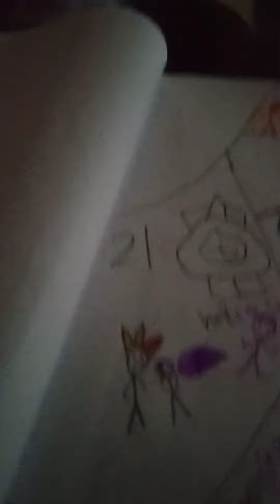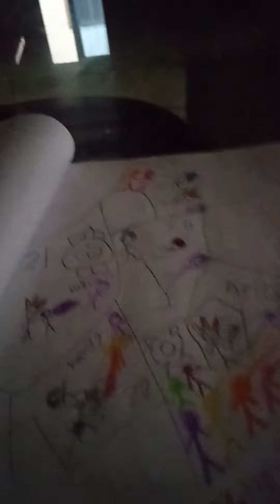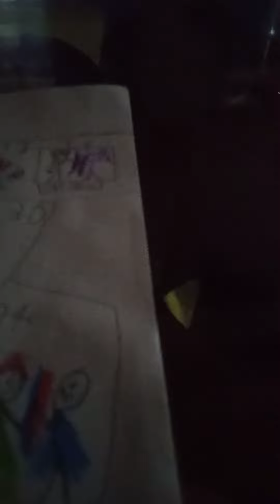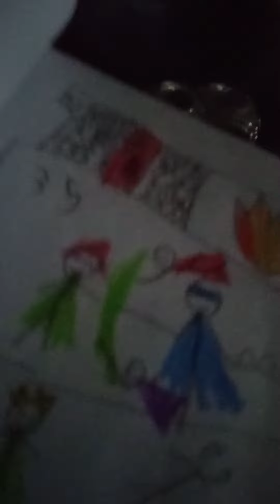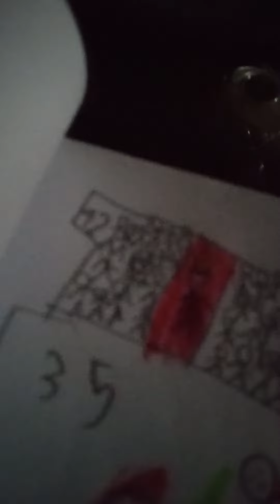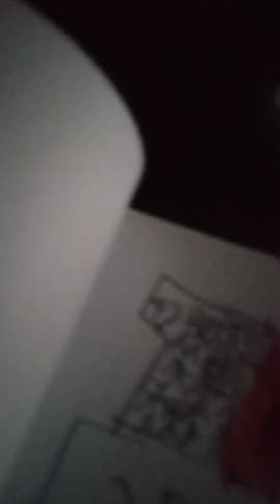Fire vs water vs nature part 2